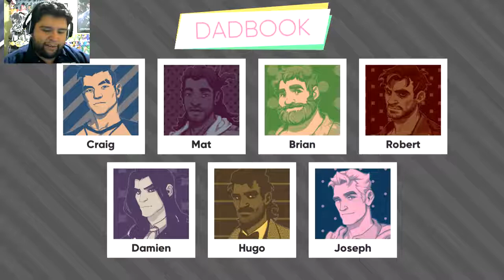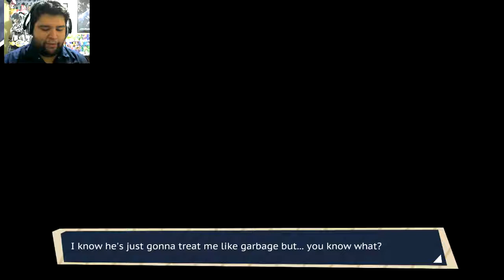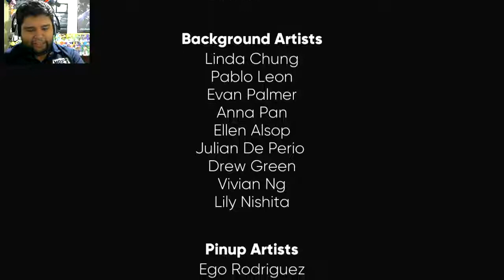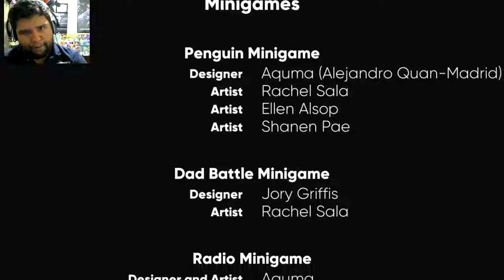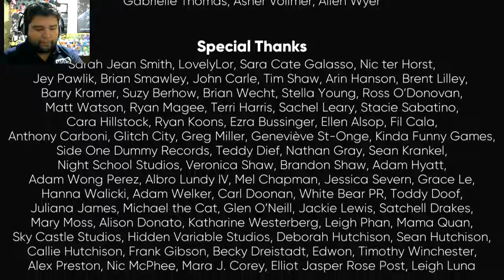A Daddys True Calling Dream Daddy Finale with Benchez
all this time we were looking for love and it was here all along